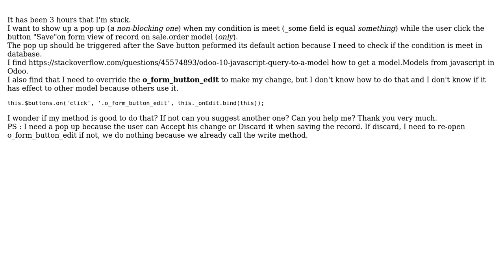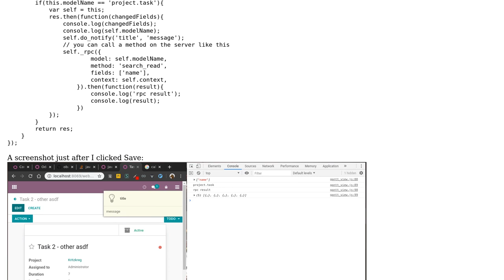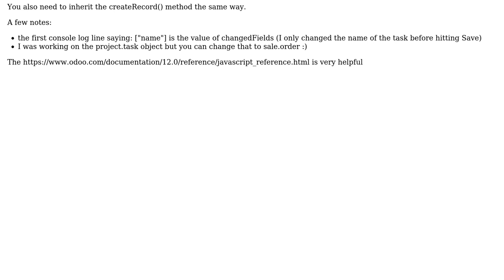Odoo 12 : How to pop up a message when "Save" button is clicked on sale.order model?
With thanks & praise to God, and with thanks to the many people who have made this project possible! | Content (except music & images) licensed under CC BY-SA | Music | Images & others | With thanks to user Obay Abd-Algader user m0r7y and the Stack Exchange Network Trademarks are property of their respective owners. You are responsible for your own actions.